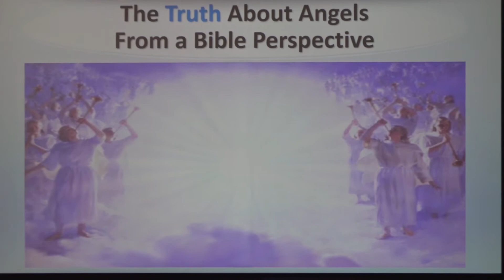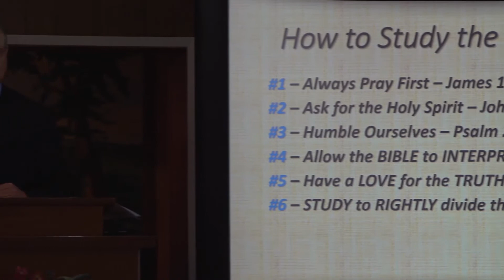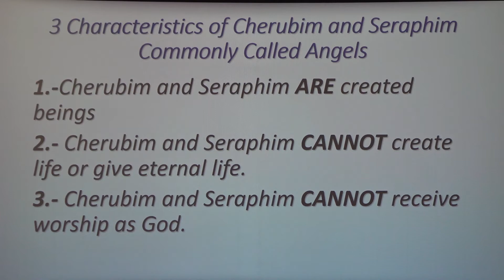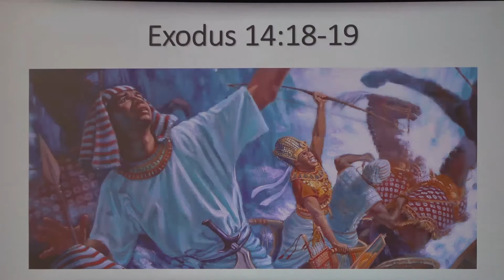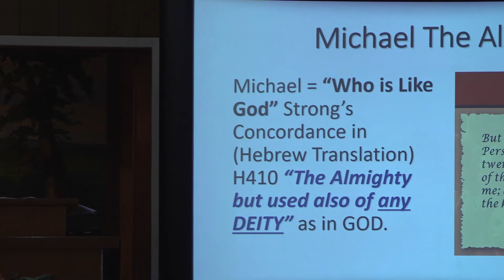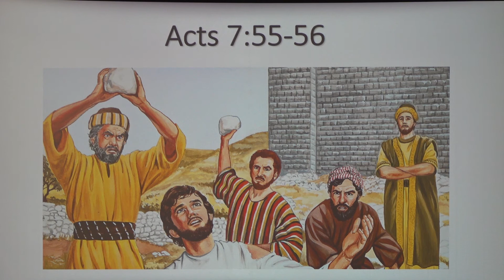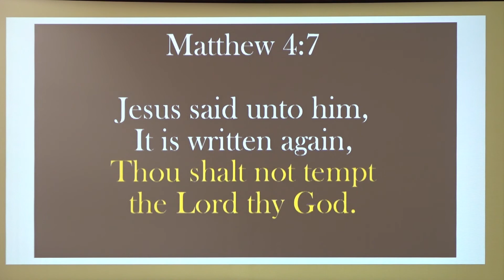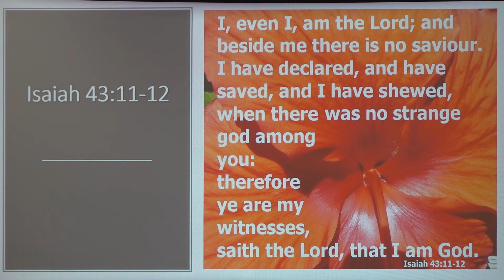The Truth About Angels From a Bible Perspective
The Truth About Angels From A Bible Perspective: What does the Bible say about Angels? We look at what the Bible really says about Angels and in the process, we reveal the TRUE identity of the mysterious arch-angel "Michael." Scripture reveals these hidden truths, as the Bible explains itself.